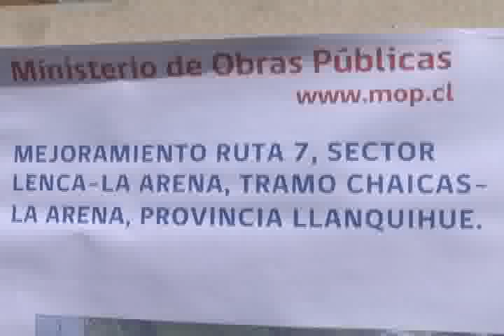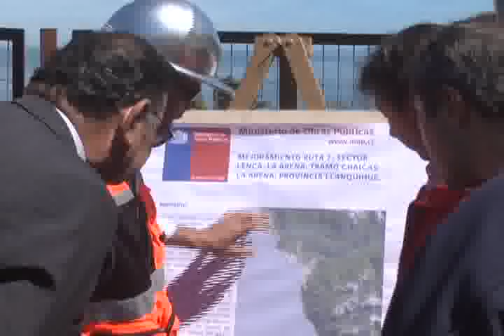Comenzó pavimentación de carretera Austral hasta Caleta La Arena